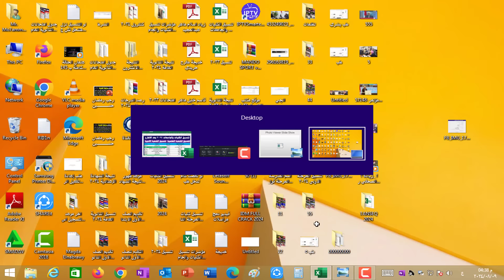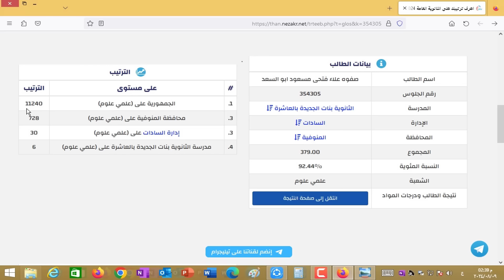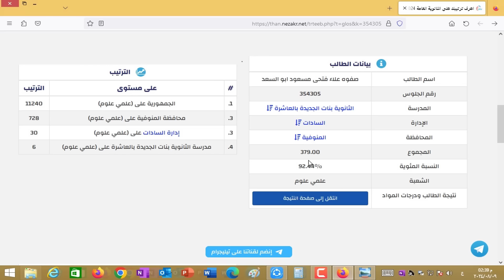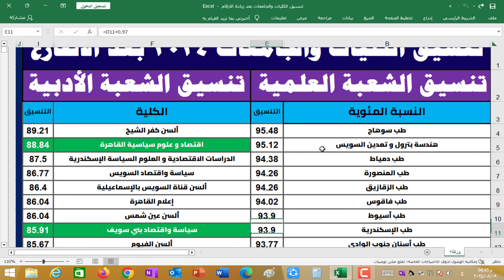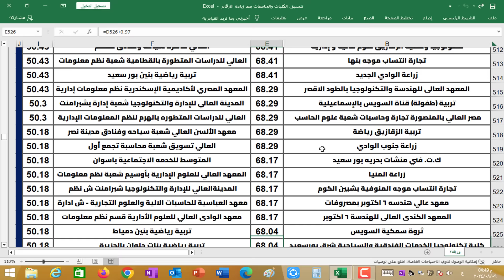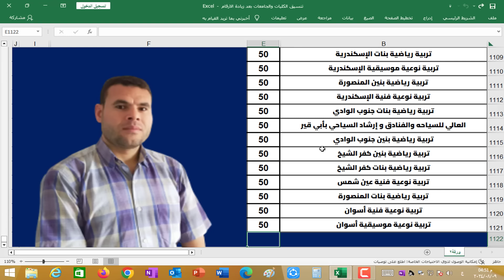تنسيق الكليات 2024✍️مؤشرات تنسيق الكليات والجامعات✍️طب✍️صيدلة✍️هندسة✍️شعبة علمي علوم ✍️ورياضة✍️وادبي